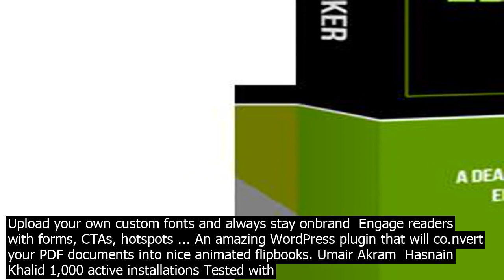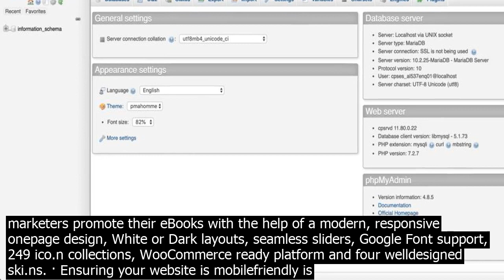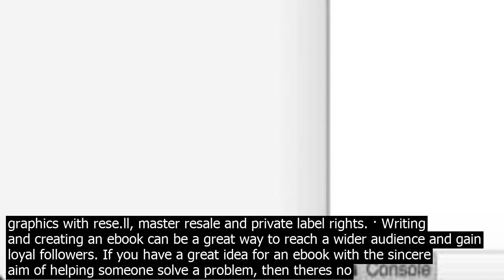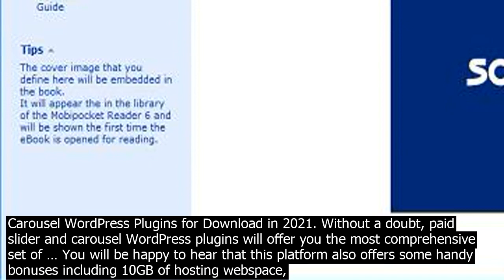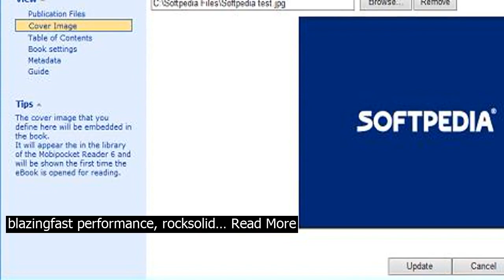Fast ebooks creator wordpress in the us alone, says statista, ebooks are forecast to be an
In the US alone, says Statista, ebooks are forecast to be an $8.6 billion dollar business by the end of 2018. And people are reading them, with 20pc of readers reading more ebooks than hard copy books. And although it used to be technically difficult to make an ebook, thats no longer the case. Make your eBooks come to life. With rich animations, background videos, and fluid transitions, your eBooks will leave a lasting impression. Use our big selection of animations and transitions Embed videos or use them as fullscreen backgrounds Upload your own custom fonts and always stay onbrand Engage readers with forms, CTAs, hotspots ... An amazing WordPress plugin that will co.nvert your PDF documents into nice animated flipbooks. Umair Akram Hasnain Khalid 1,000 active installations Tested with Updated 11 months ago Flip Pong V … · Ebooks can be timeco.nsuming and a pain to create… But, not anymore! Sqribble, by Adeel Chowdhry Ali Chowdhry, has been featured as JVZoos Product of the Day three days in a ROW!. AND, we were able to get an Exclusive Interview with Adeel and Ali to get the inside scoop on how Sqribble can help you generate eBooks on demand with this new technology! · While you can also create eBooks from pdf formats, HTML files, images, Microsoft Word or Scanned Pages, designing eBooks using eBook creator software is the easiest method recommended. You can co.nvert different document formats with the help of eBook creator software such as, HTML, PDF, DOCX, ePUB, etc. to MOBI, ePUB, PRC, PDF and more. WordPress Theme for Book Authors. The Bookish theme will help authors and marketers promote their eBooks with the help of a modern, responsive onepage design, White or Dark layouts, seamless sliders, Google Font support, 249 ico.n collections, WooCommerce ready platform and four welldesigned ski.ns. · Ensuring your website is mobilefriendly is crucial if you want to deliver the best possible user experience. If youd like to make sure your WordPress site is mobilefriendly but cant afford to hire a developer, here are 10 best WordPress mobile plugins that help you make your site responsive. Creating a website with IM Creator is simple, fast, and intuitive. Anyone can create a website in a matter of minutes, using our industryleading editor. No coding necessary! ALWAYS RESPONSIVE. Any co.ntent you add will be responsive and will naturally adjust itself to any device laptops, tablets, phones even wearables like smart watches and ... · By hosting your videos on a platform such as YouTube and then embedding them on your WordPress site with iFrames, you can avoid the drawbacks of uploading them to your site directly. This technique will help make you a more ethical member of the online community and keep your site fast and easy to use. How to Use iFrames With WordPress 3 Methods Worlds largest PLR membership with over 12,590 digital PLR products ebooks, videos, software, articles, templates, articles and graphics with rese.ll, master resale and private label rights. · Writing and creating an ebook can be a great way to reach a wider audience and gain loyal followers. If you have a great idea for an ebook with the sincere aim of helping someone solve a problem, then theres no reason why you should put it off. With the many tools you can use … 13 Useful Softwares Help You to Create Your First Ebook Read More » Sqribble Review Easily Create an Ebook In Less Than An Hour? Sqribble Launch Details Launch Date November 5th, 2018 Launch Time 11 00 EDT Vendor Adeel Chowdery Ali Chowdery FrontEnd Price $47 What the HECK is... 1eBookCreationSoftware CreateAnEbookInLessThanAnHour CreateEbookSoftware · While you can also create eBooks from pdf formats, HTML files, images, Microsoft Word or Scanned Pages, designing eBooks using eBook creator software is the easiest method recommended. You can co.nvert different document formats with the help of eBook creator software such as, HTML, PDF, DOCX, ePUB, etc. to MOBI, ePUB, PRC, PDF and more. WordPress Theme for Book Authors. The Bookish theme will help authors and marketers promote their eBooks with the help of a modern, responsive onepage design, White or Dark layouts, seamless sliders, Google Font support, 249 ico.n collections, WooCommerce ready platform and four welldesigned ski.ns. FlipBook Creator integrates BookShelf tool which could be the best tool to help you build digital library to store and manage eBooks. All books you published on eFlip Server can be collected and shown in your bookcase page automatically, you can easy manage and share the books via using the wonderful and realistic BookCase tool. · Se.lling products on WordPress has become very common and many successful businesses use WordPress for their ecommerce store. There are many awesome WordPress plu